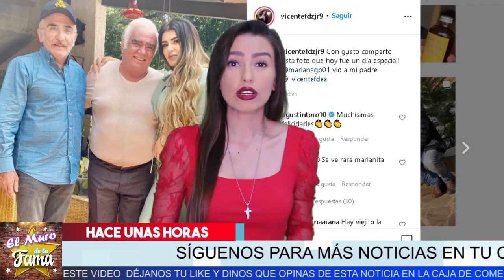😬𝗦𝗲 𝗥𝗘𝗩𝗘𝗟𝗔 𝗤𝘂𝗲 𝗩𝗶𝗰𝗲𝗻𝘁𝗲 𝗳𝗲𝗿𝗻𝗮𝗻𝗱𝗲𝘇.𝗝𝗿 Se lleva a 𝗢𝘁𝗿𝗮 𝗺𝘂𝗷𝗲𝗿 𝗮𝗹 𝗔𝗹𝘁𝗮𝗿? Tendra El mismo Destino Antiguo?